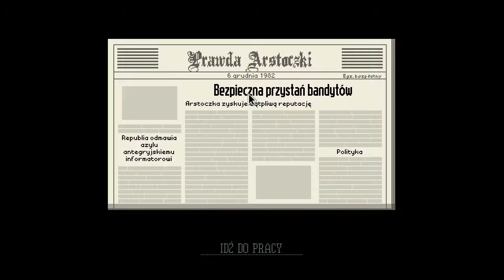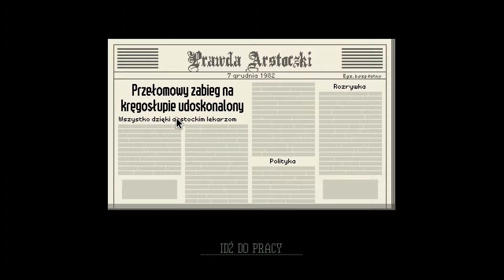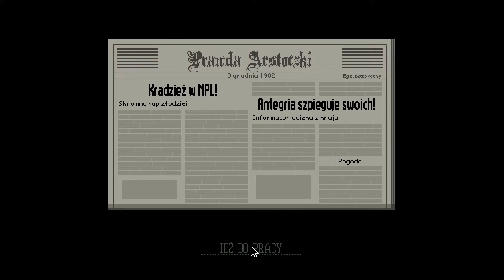Ale ja nic nie zrobiłem | Papers, Please #07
wam się podoba i pamiętajcie że ja to robię dla was
oraz dla siebie :)